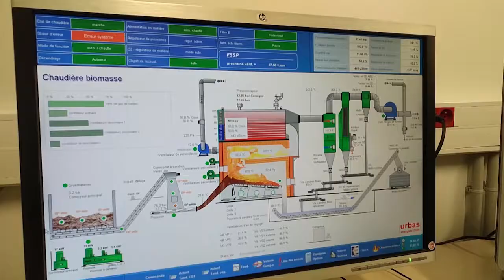Le broyage du bois dans la forêt de l'Illwald à Sélestat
Voilà une dizaine d 'années que des machines viennent collecter du Bois Energie dans la forêt de l'Illwald. Transformé sur place en plaquettes, celui ci va permettre d'alimenter de très grandes chaufferies en Alsace.